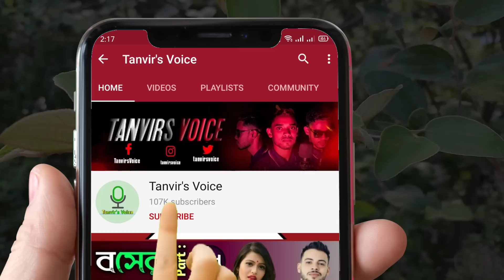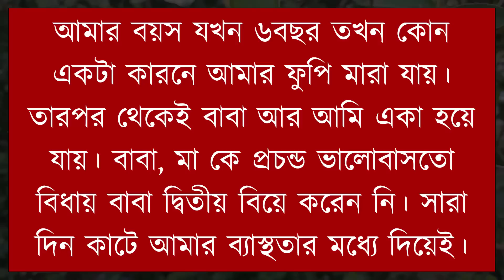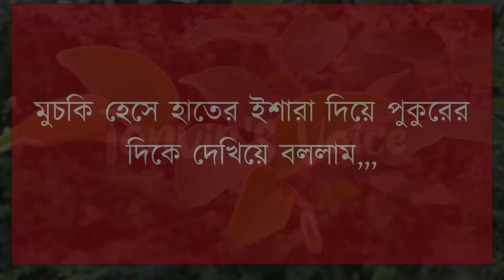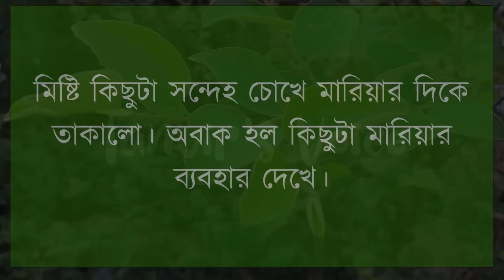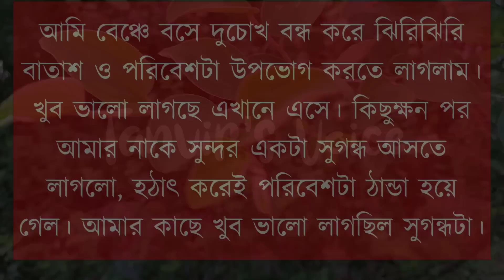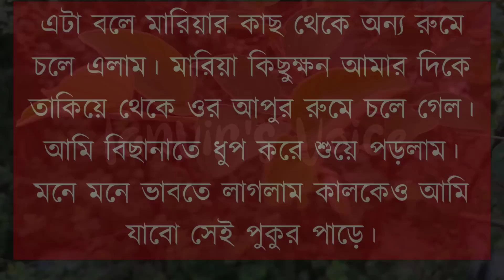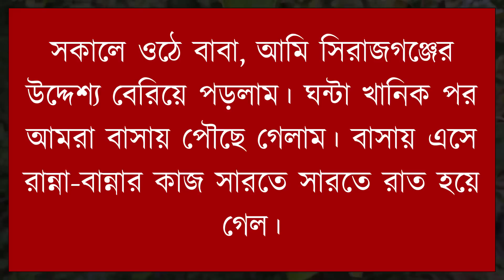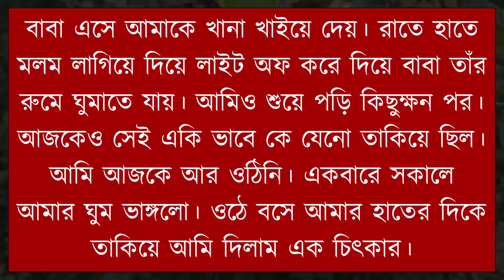"কারিমা" (জ্বীনের গল্প) || Horror Story || Tanvir's Voice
ধন্যবাদ সবাইকে ..

Voice : Tanvir Ahmed Misty & Mafi

Script : Sumaiya Moni.